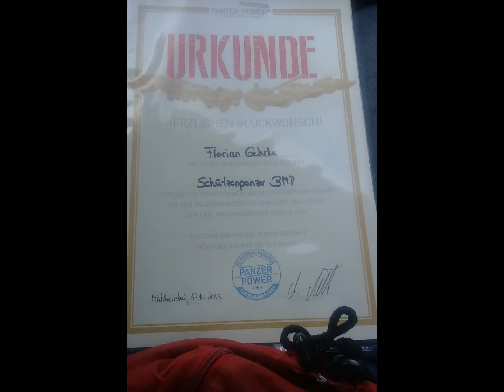Panzer fahren 17 10 2015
Meine Panzerfahrt im BMP auf dem ehemaligen russischen Armeestützpunktes in Mahlwinkel bei Magdeburg